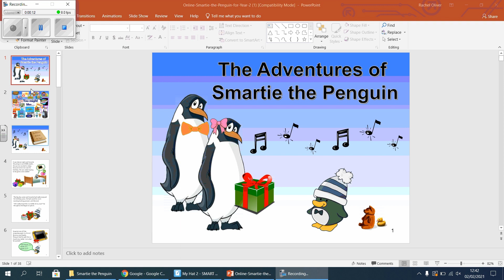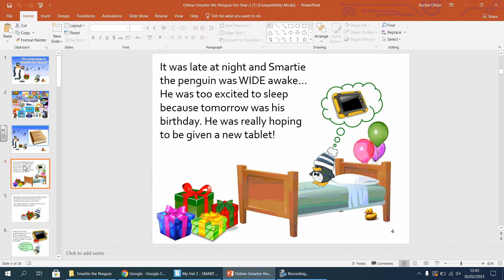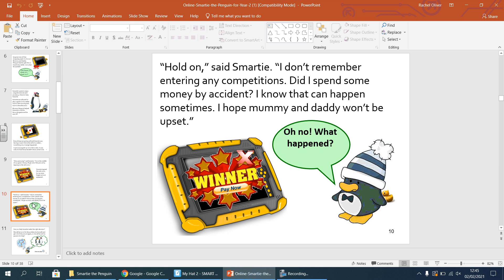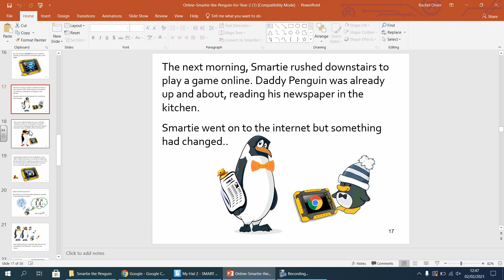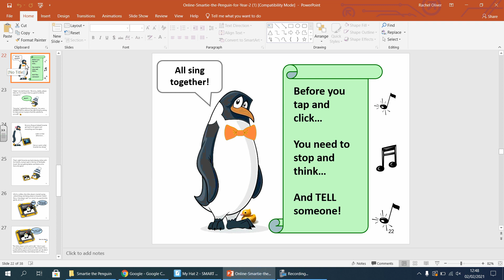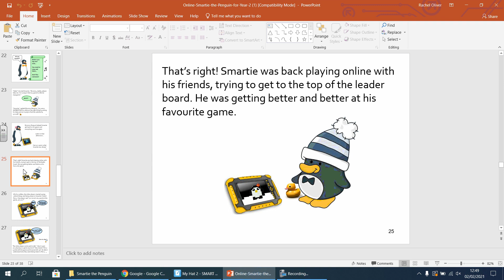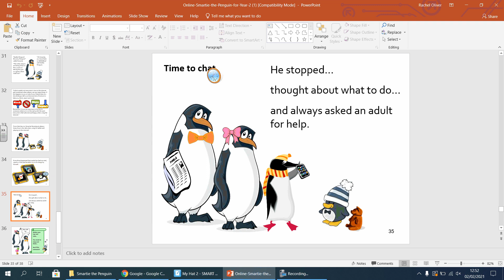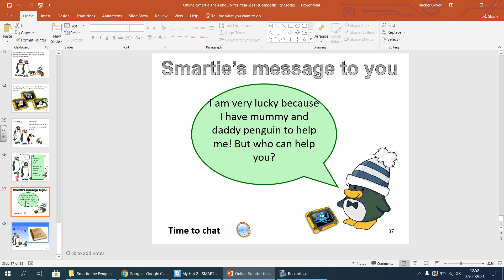Smartie The Penguin story